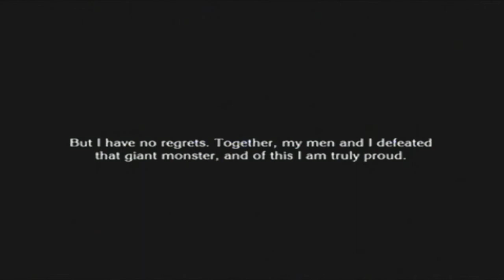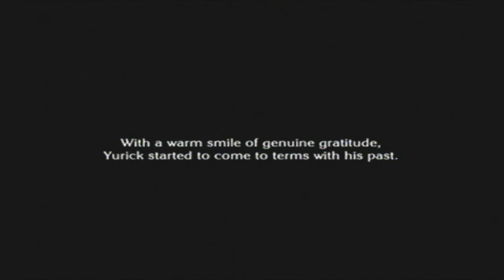Let's Play The Last Story #12 - Adventure Island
In this episode, we head down to the lone island with Yurick to find out what is bothering his ass.